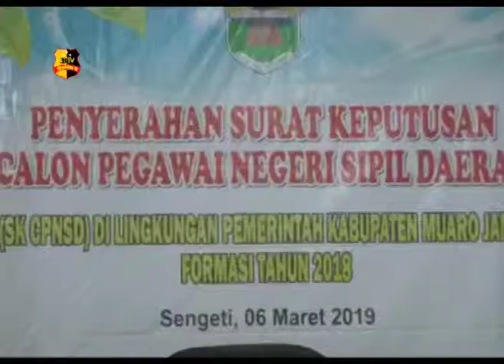BUPATI SERAHKAN 271 SK CPNSD LINGKUP PEMERINTAH